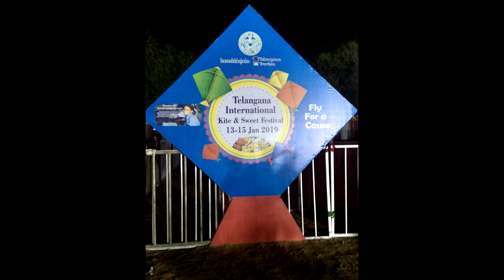GLIMPSE OF 4TH INTERNATIONAL KITE FESTIVAL HYDERABAD 2019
4th International Kite Festival organised by Telangana Government with Tourism Department